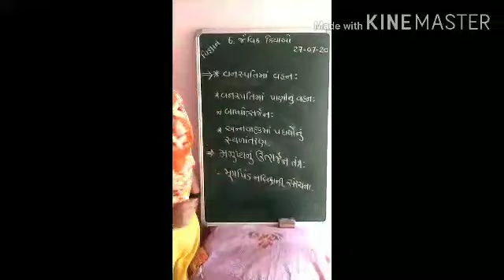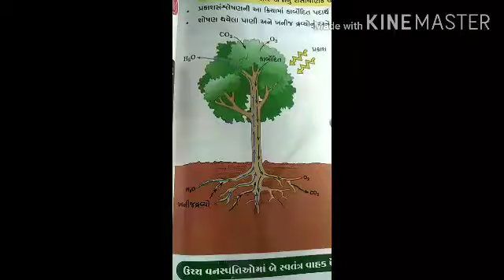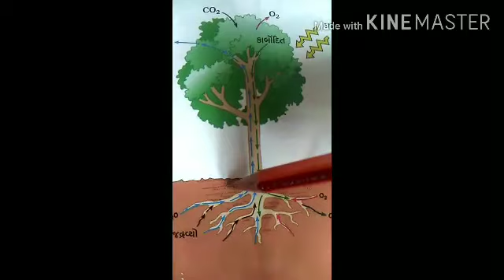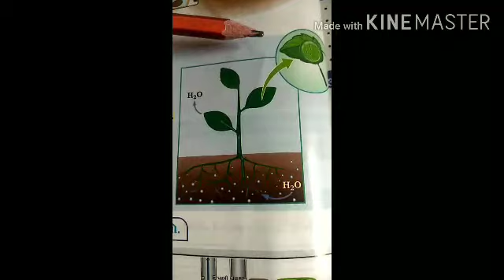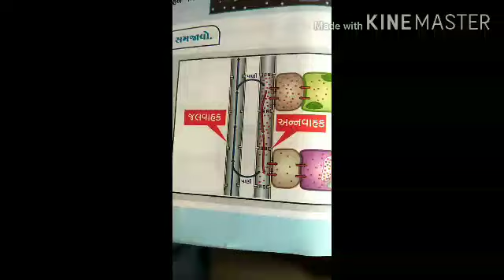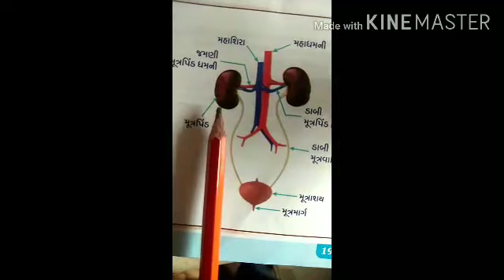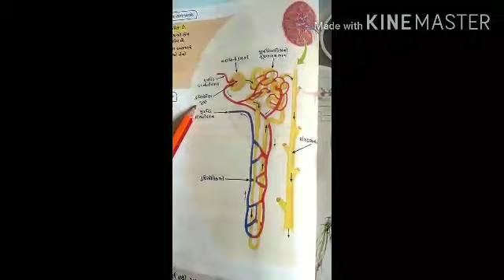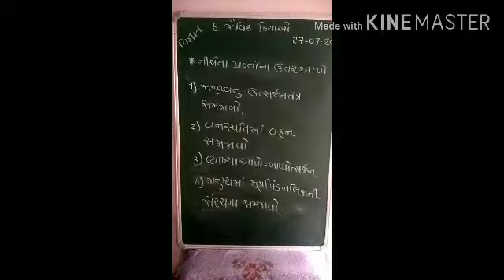ધોરણ 10 વિજ્ઞાન પ્રકરણ-૬ ભાગ4